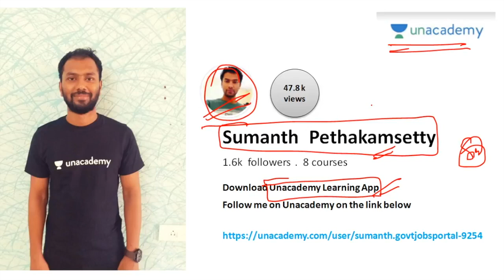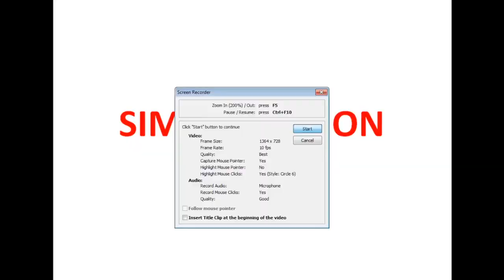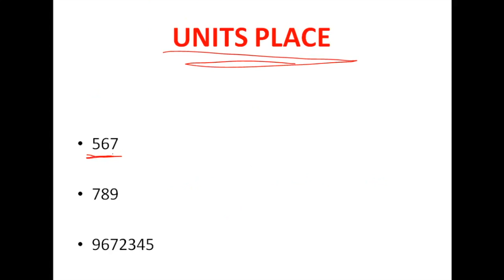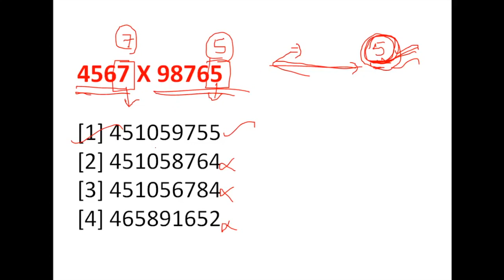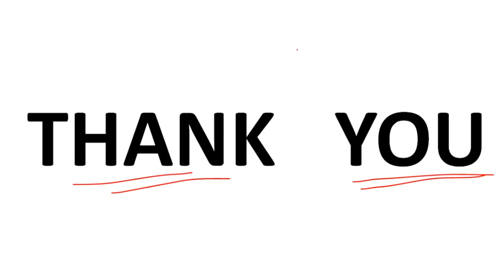Simplification tricks part 1 in Telugu || useful for all competitive exams